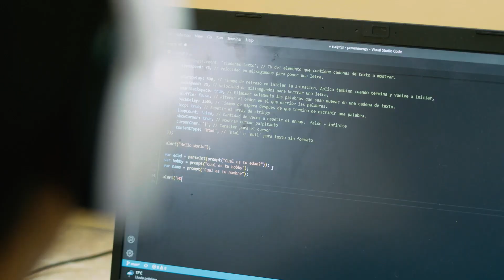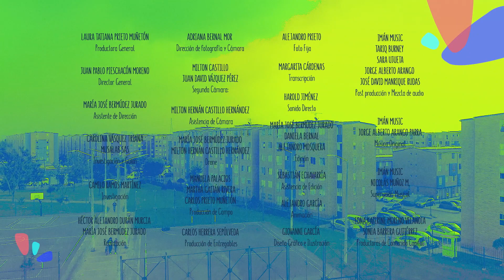SOY Maikol Andrés Ovalle 1080p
Maikol Andrés quiere luchar contra el adultocentrismo. Desde su rol como educador de adultos, Maikol quiere contribuir a cambiar el mundo, mientras transita por un camino en el que el conocimiento y las inquietudes intelectuales y artísticas le permiten ser feliz.

Maikol Andrés quiere luchar contra el adultocentrismo. Siente que la exclusión de las niñas, los niños y los adolescentes de las discusiones de la agenda pública es perjudicial, ya que son los adultos quienes toman decisiones que afectan los intereses de los chiques hoy, así como impactarán el porvenir de los más jóvenes y el futuro del planeta. Desde su rol como educador de adultos, Maikol quiere contribuir a cambiar el mundo, mientras transita por un camino en el que el conocimiento y las inquietudes intelectuales y artísticas le permiten ser feliz mientras continúa explorando el mundo.